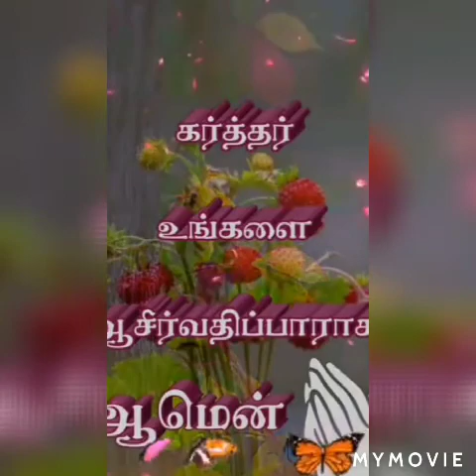Devotional Word of God - Precious Stone - Sardonyx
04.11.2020 Revelation 21:20 Fifth Precious Stone Sardonyx by Holy Spirit of God through Pastor Nellai Anbaiah